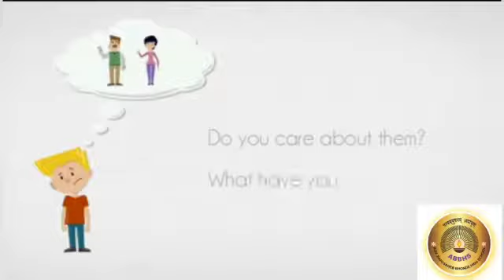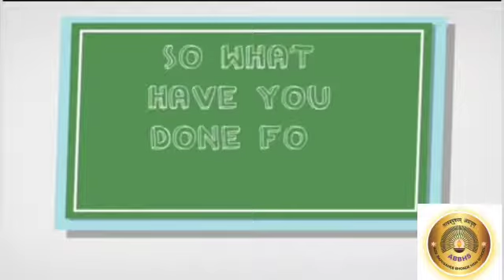Std:2, Sub:Value Education, Topic: Care and Respect your parents.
From this video students will learn value of respect and care for their parents.